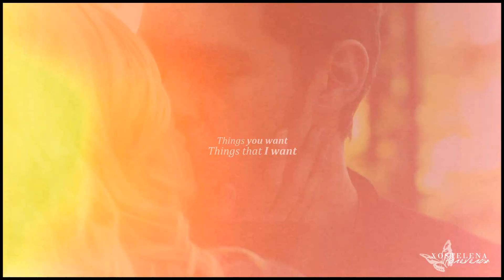to love what you cannot explain | klaus & caroline [7x14]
» ..it's not a crime; to love what you cannot explain.. «
HD PLEASE ♡
SONG AT THE END OF THE VIDEO, PLEASE DON'T ASK.
» dedicated to my best friend emma «
because klaroline is our thing, even after all these years. (and also, she drives me everywhere)
*RISES FROM THE DEAD ALONGSIDE THE KLAROLINE FANDOM*
I know I've been pretty much the worst the last... half a year? And a Klaroline video is probably the last thing you all expected at this point, but when your OTP has a scene after two years no matter the fact that you haven't watched the show in 2 seasons or had the inspiration or time to vid for god knows how long, you get your shit together and vid the crap out of your babies until 3am. And today, that's what I did.

I have no words, really. It was perfect. They are perfect. Klaroline are endgame.
» software: sony vegas pro 11
» fandom: the vampire diaries [tvd]
» ship: klaroline [klaus&caroline]